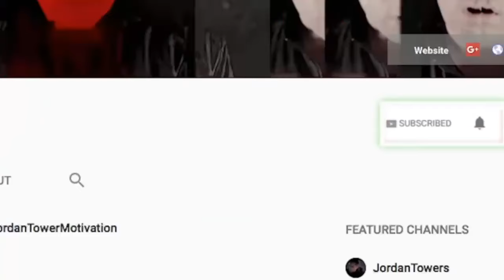DJ Envy on Offset Cardi B Divorce, Dame Dash Lied about Rocafella? Housewives ATL Attracts Scammers?